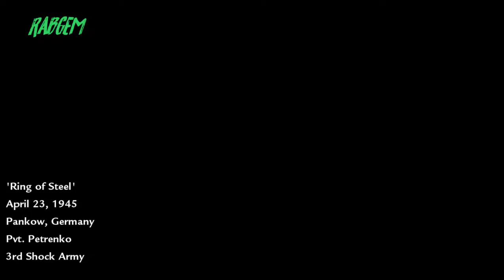Challenge VETERAN mode COD WAW